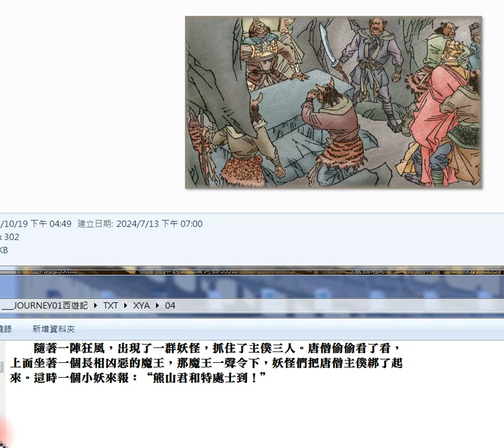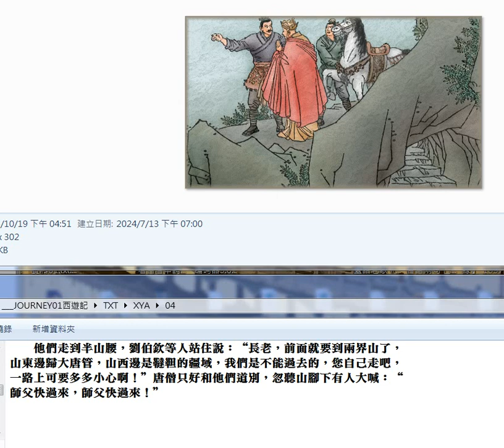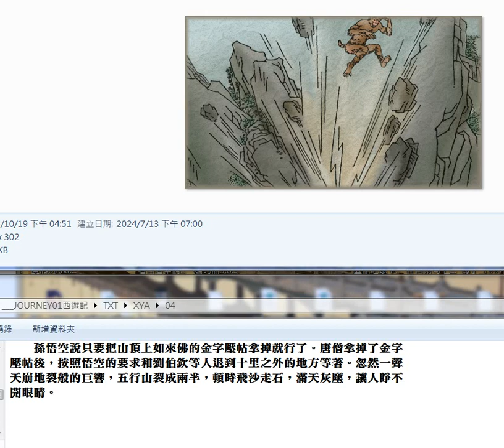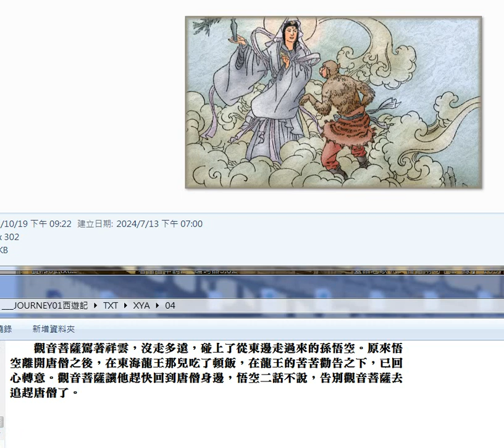錄製 2024 07 15#西遊記 04#圖片集